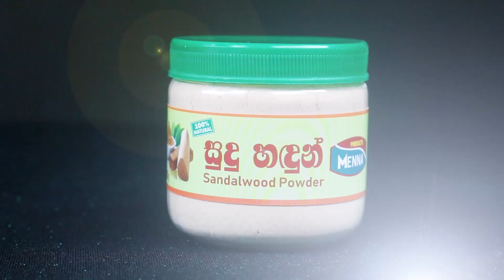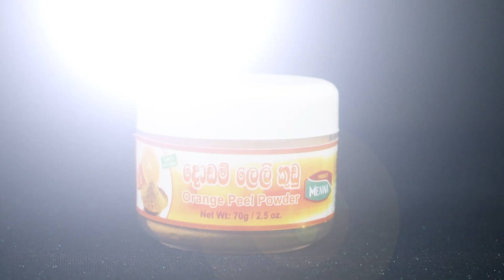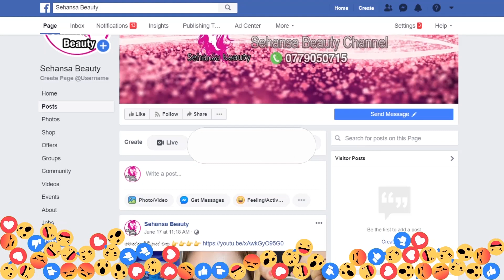දින 3න් කුරුළෑ සුව කරගෙන කැළැල් මකාගන්න මේවා ගාන්න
මේ සත්කාරයට අවශ්‍ය දොඩම් ලෙලි කුඩු, සුදුහදුන් සහ ස්වභාවික මීපැණි ඔයාගේ ගෙදරටම ගෙන්වා ගන්න මෙතනින් යන්න